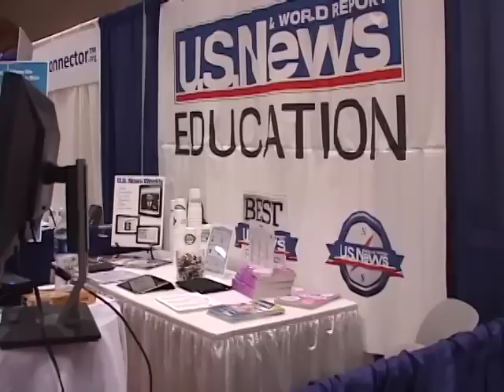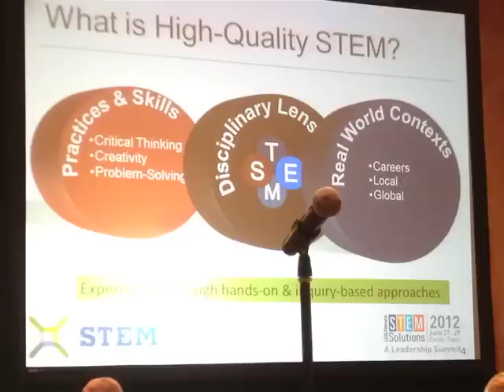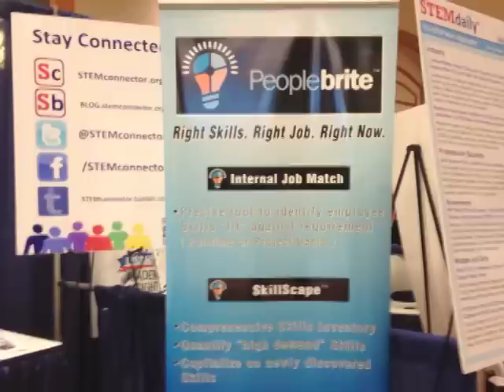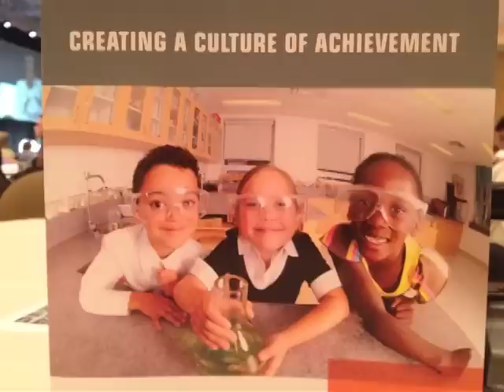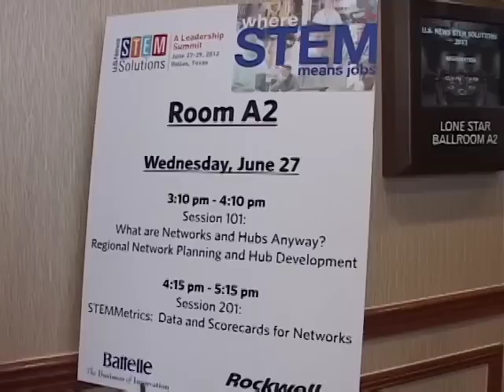U.S. News STEM Solutions A Leadership Summit - June 27-29, 2012 - Dallas, Texas